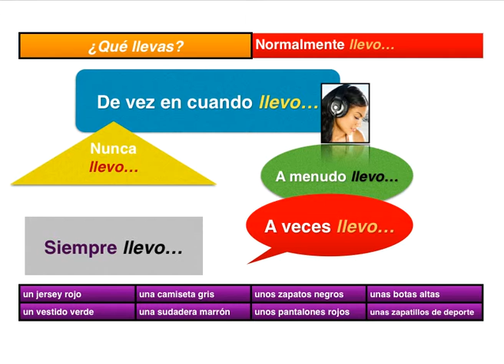Spanish - clothes (format/style expts)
opinion needed